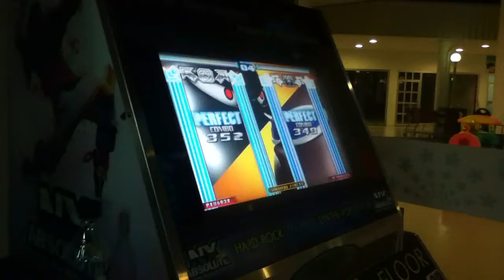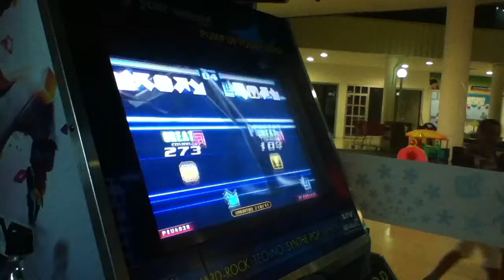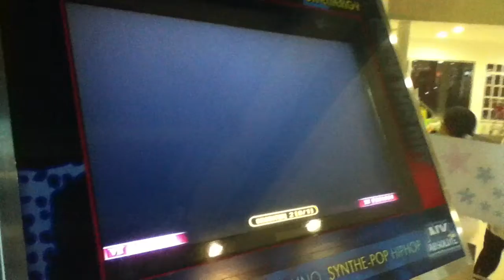Ling-chan & MAestri: Cleaner Single 22 (NO BAR)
pzz la vdd me a ido mejorr jejeje
pro bno ai haciendo retos cn el maestri :P